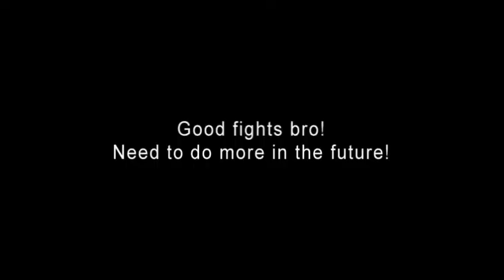First Prime vs Alcatraz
Short vid of 1v1's with Alcatraz, one of the great  ice dps in game imo. Always fun and good fights with you bro. Wish I could've recorded more of our fights, but this all I could work with. There's always next time! :)